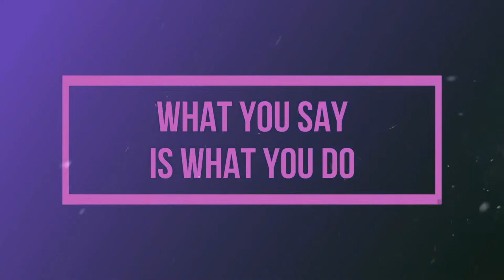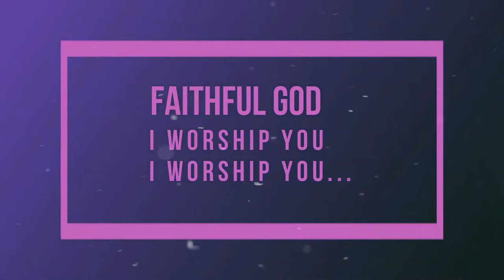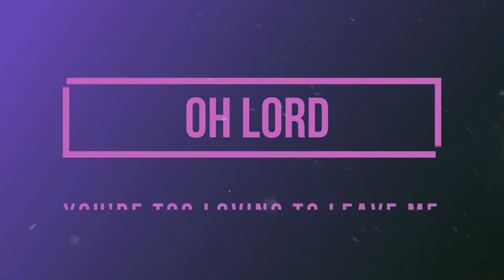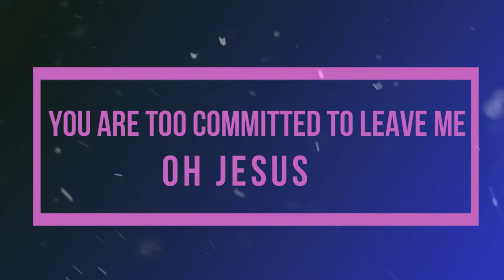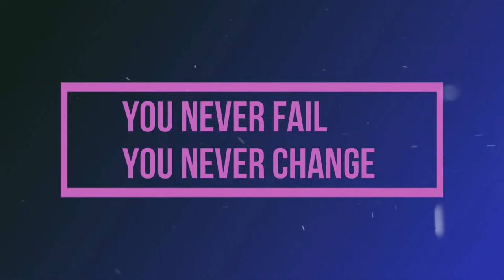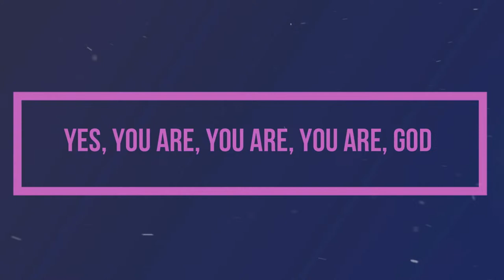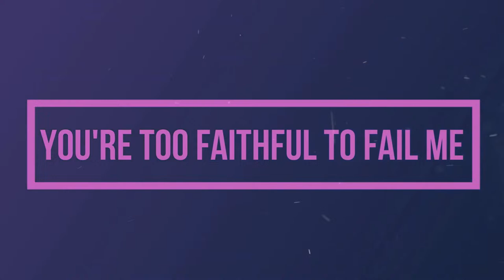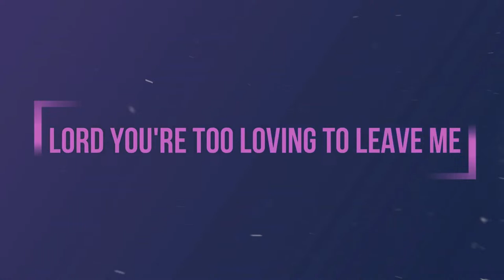Alone With God | House of Praise | Andrew Adeleke | 15|03|2024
Welcome to the RCCG House Of Praise Service.
On behalf of our senior pastors,
Pastor Andrew and Yemi Adeleke,

Get your Friends and family as we Worship and praise God.

OTHER GIVING OPTIONS

GIVING BY BANK TRANSFER:
Account Name: RCCG HOUSE OF PRAISE
Sort Code: 20-53-00
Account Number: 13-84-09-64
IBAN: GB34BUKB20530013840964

ONLINE GIVING
You can also use our website platform

HOUSE OF PRAISE  CAMBERWELL
254-272 Camberwell Road London
SE5 0DP

Facebook - House Of Praise London